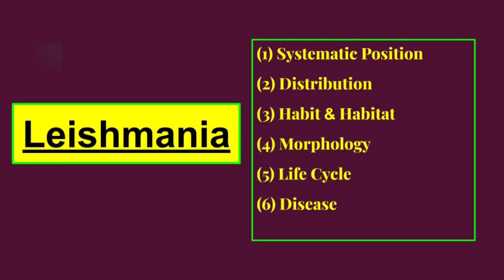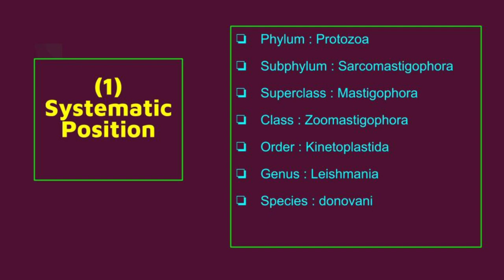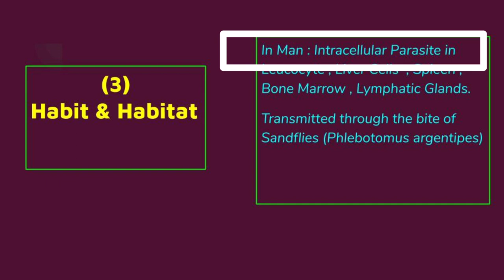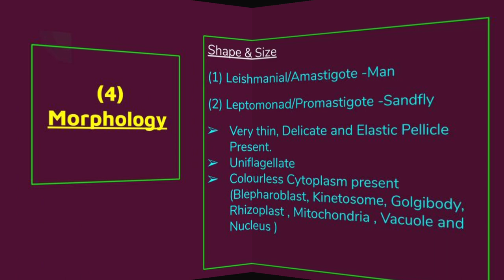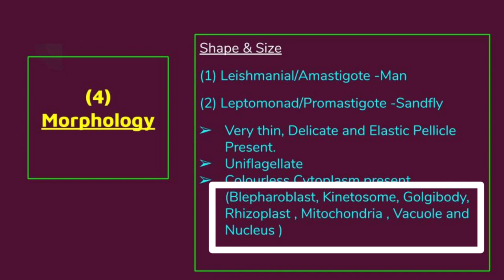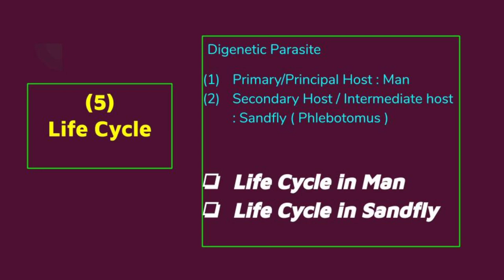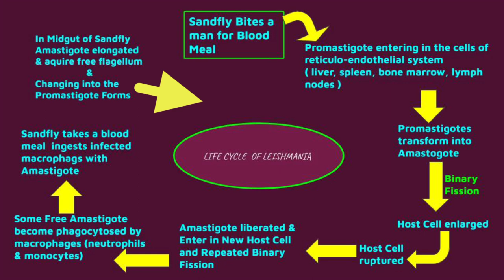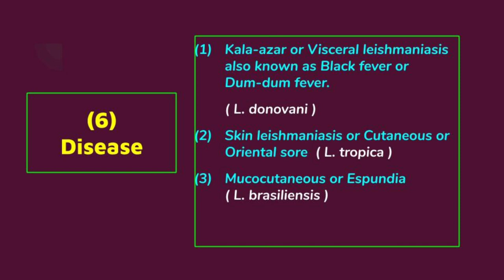RPSC ACF ZOOLOGY || Leishmania || Leishmaniasis || Visceral Leishmaniasis || Cutaneous Leishmaniasis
This Video Explains Deep Understanding About Leishmania ,Leishmaniasis ,Visceral Leishmaniasis , Cutaneous Leishmaniasis.
Points Given Below Explains :-
(1) Systematics Position of Leishmania
(2) Distribution Of Leishmania
(3) Habit And Habitat
(4) Morphology
(5) Life Cycle
(6) Disease

This Video is Also Beneficial for First Grade Biology / 1st Grade Biology , Second Grade Science Teacher, Other State ACF And Forest Range Officer , KVS PGT Biology , NVS PGT Biology , DSSSB PGT Biology , TGT Natural Science , NEET Biology , 11th & 12th Biology & B.Sc. Examinations.

Wacom pen pad

Invertebrate Zoology

Vertebrate Zoology

Also Watch The Previous Videos Series of RPSC ACF Zoology---